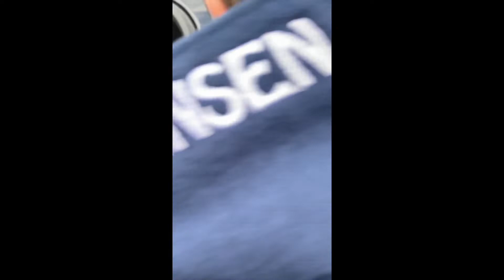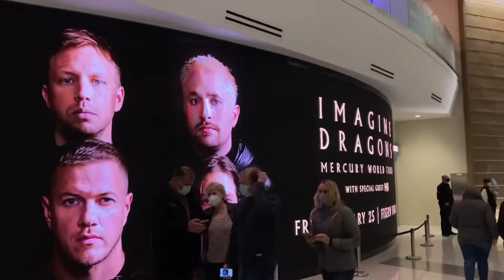Fun Day in Milwaukee